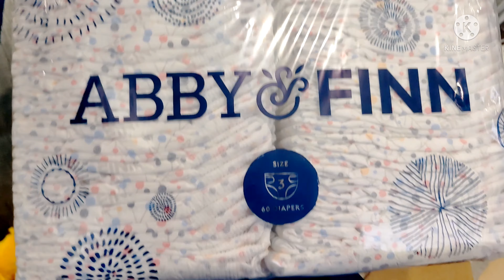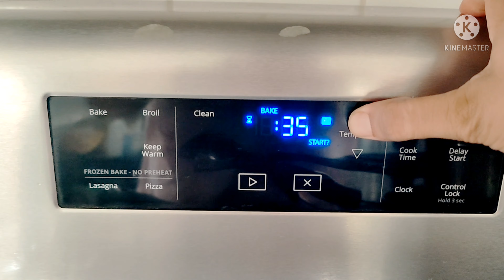Delicious banana chocolate chip bread || Pat Pat say baby shopping ki first time || shopping haul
Delicious banana chocolate chip bread || Pat Pat say baby shopping ki first time || new diapers 😍